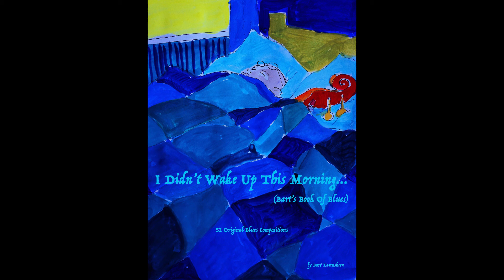BBOB #39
And another blues from Bart's Book Of Blues, #39 this time, in a cool groovy 5/4 time.

For optimal listening pleasure use head phones or a good sound system.